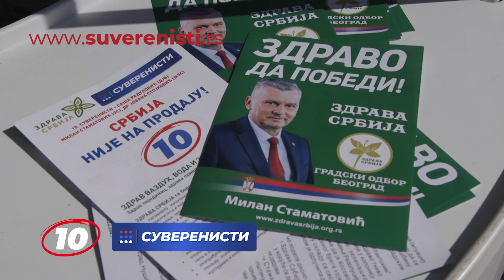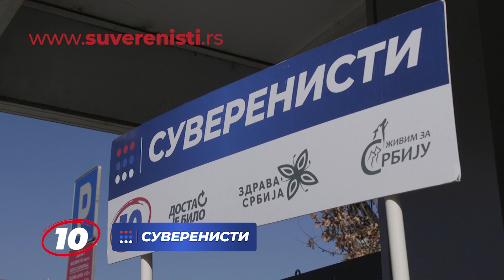Druženje sa građanima Požarevca, Kovina, Pančeva i Kovačice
Na svom putu kroz Srbiju Suverenisti su danas posetili i Požarevac, Kovin, Pančevo i Kovačicu. Pogledajte deo pozitivne atmosfere i obraćanje građanima Hane Adrović i Branke Stamenković.

Srbija nije na prodaju!

Izađite na izbore i zaokružite 10 na listi za parlamentarne i 3 na listi za predsedničke izbore!